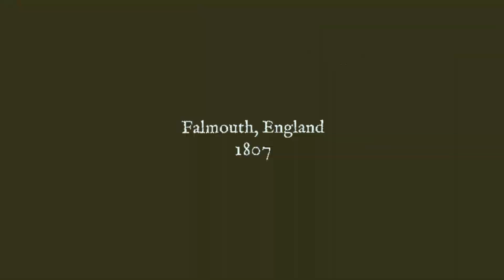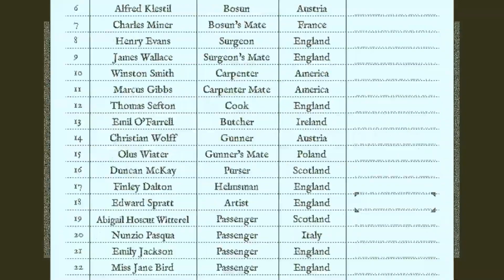INDIE INTRO II Cenzurisani horori i old school shooteri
ANNO: Mutazionem konačno ima datum izlaska, stiže nam igra sa Zorrom u glavnoj ulozi.
Imamo i nove detalje o co-op shooteru koji stiže iz Srbije!

Kuvo TV ti svakodnevno donosi najnoviji esport i gaming sadržaj.

Naše emisije možeš da pratiš na Kuvo TV kanalu u:
- Srbiji, na svim MTS platformama (Na pozicijama: 164, 296, 782)
- Crnoj Gori, u m:tel mreži (Pozicija: 096)
- BiH, u mrežama m:tel, Logosoft, Blicnet,Telrad i Elta (m:tel - 123; Logosoft - u sklopu arena paketa; Blicnet - 124; Telrad - 118; Elta - dostupan na frekvenciji 578 MHz, SR 6900, QAM 256)

Za sve informacije, svrati na ili na naš

Svako postavljanje ili korišćenje video-materijala bez odobrenja autora bice prijavljeno YouTube administratorima. To može rezultovati i trajnim gašenjem kanala od strane YouTube-a.